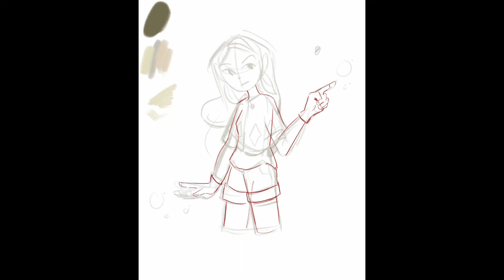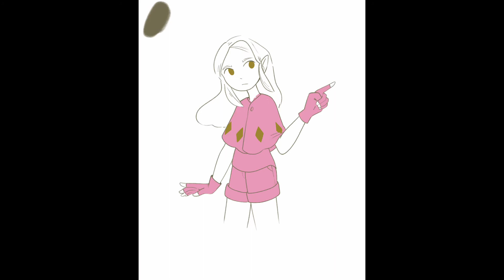Making Light - Light Witch